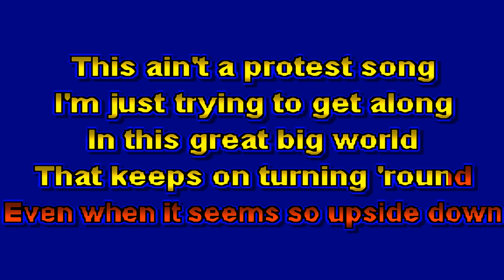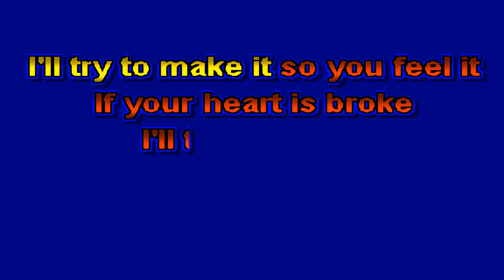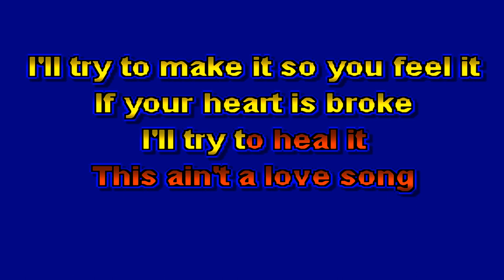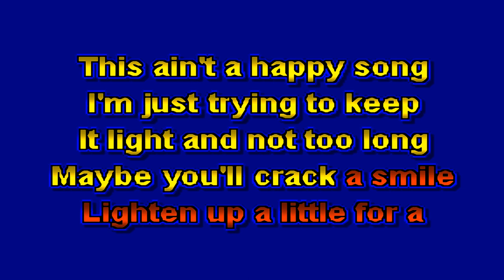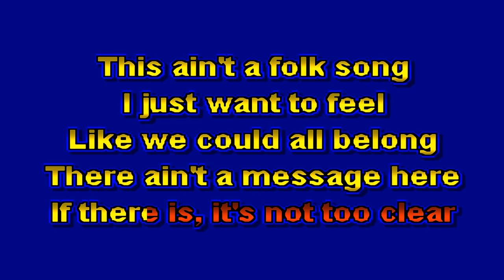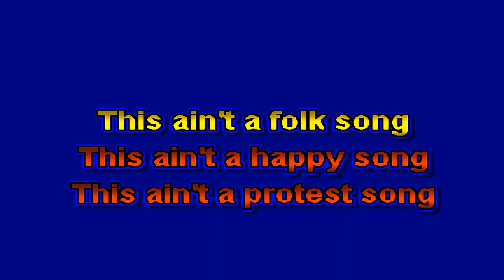Yerrow Karaoke - Another Song, Jason Plumb & The Willing